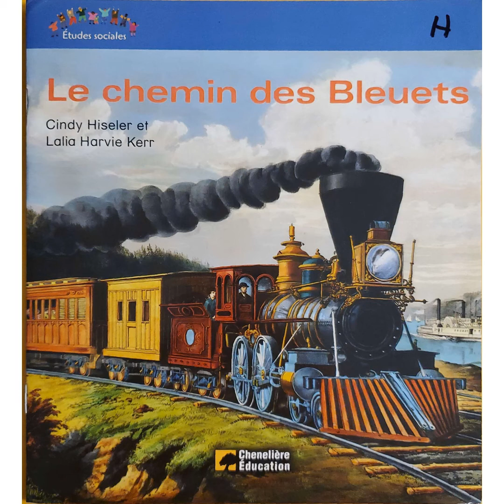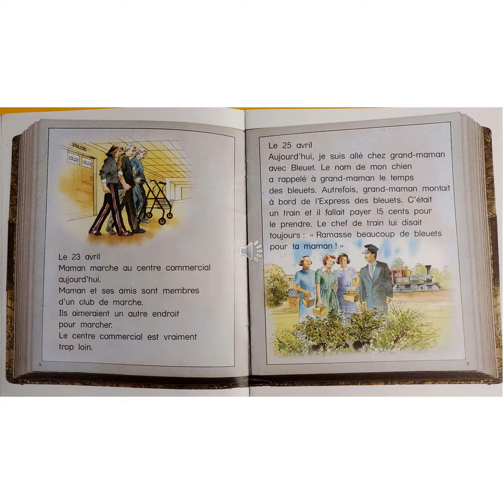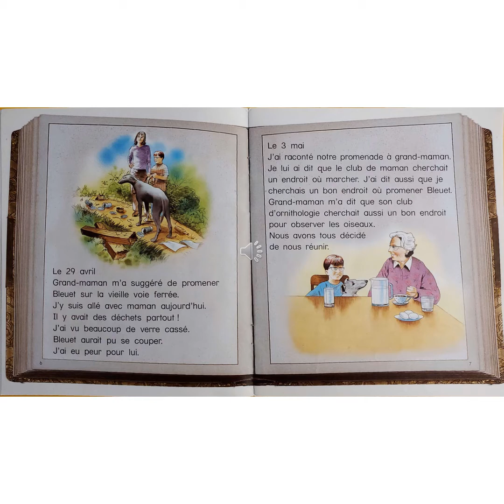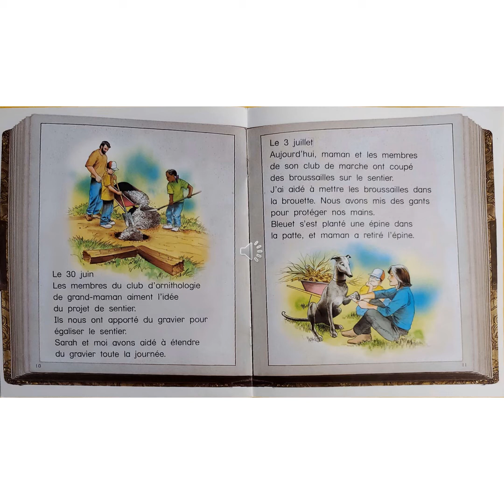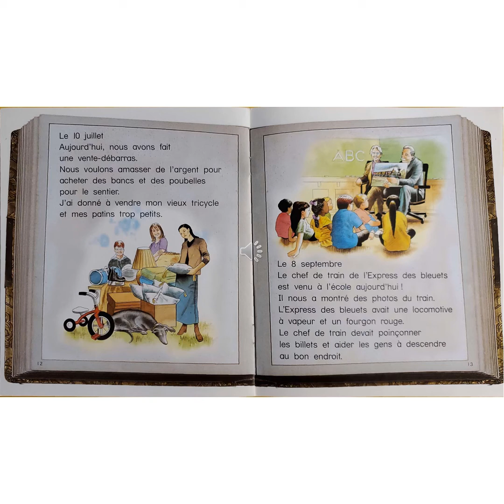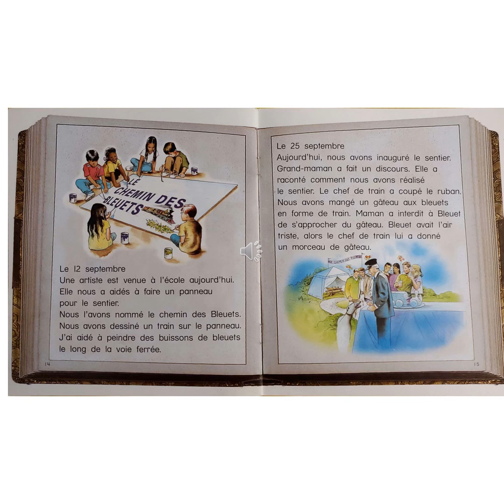Le chemin des bleuets niveau H